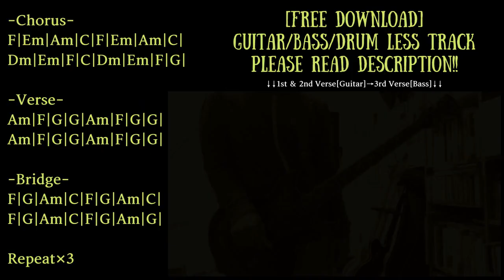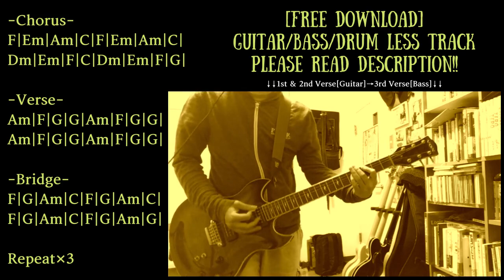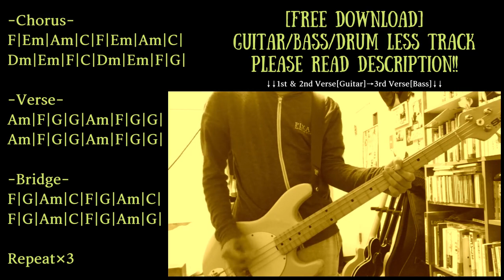Fast Pop Punk Backing Track in C major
Guitar: Vox SCD-55
Bass: Musicman Sterling
Guitar amp simulator:strymon iridium
Bass amp simulator:BIAS FX

KEY=C major
BPM=135